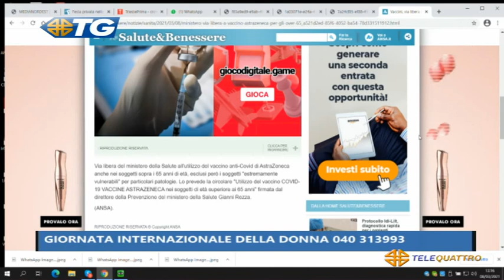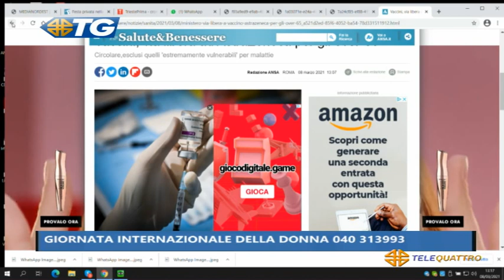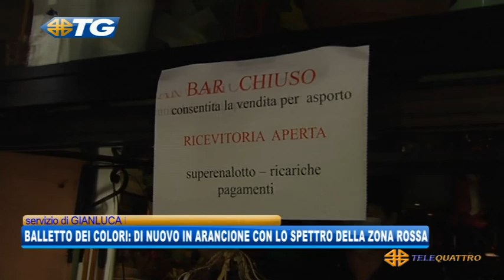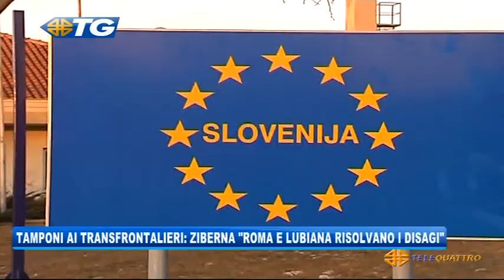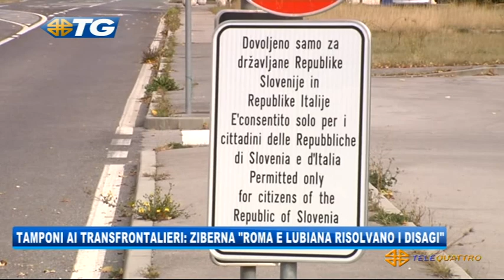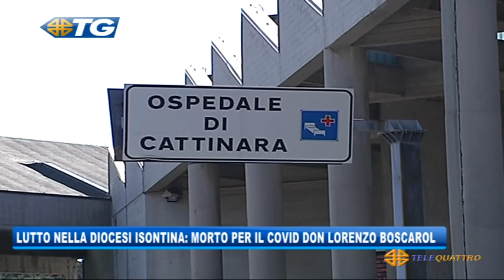IL NOTIZIARIO EDIZIONE COMPLETA | 08/03/2021 12:59